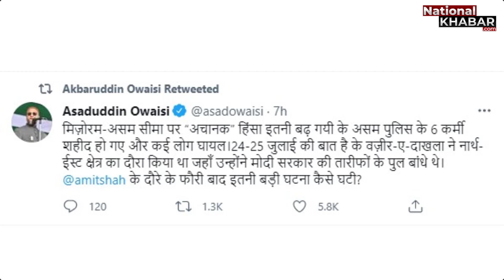Owaisi ने मिजोरम-असम सीमा विवाद को लेकर हुई झड़प पर सीधे-सीधे गृह मंत्री पर साधा निशाना